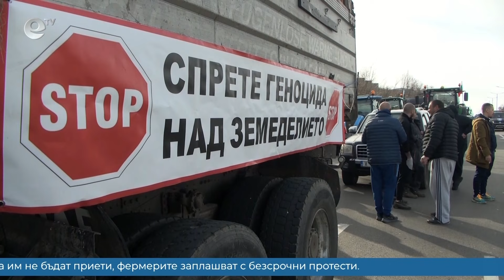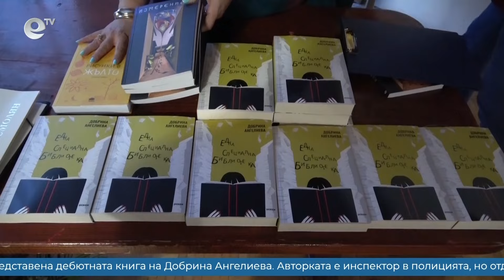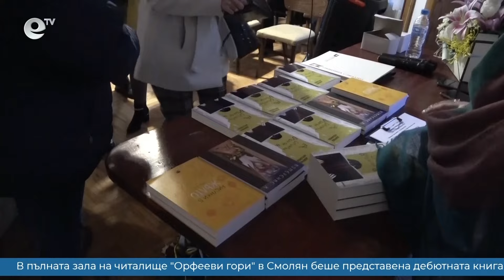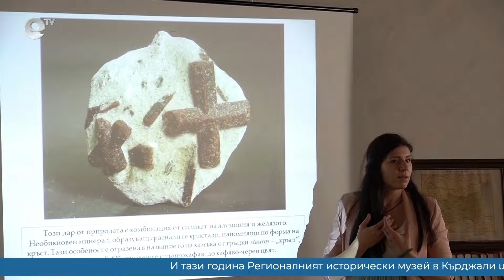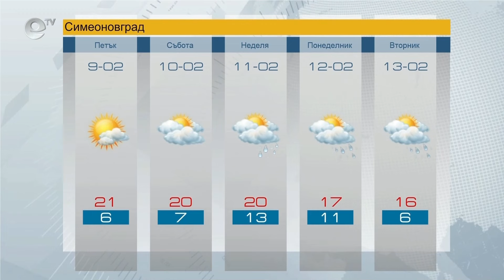Новини 08 02 2024